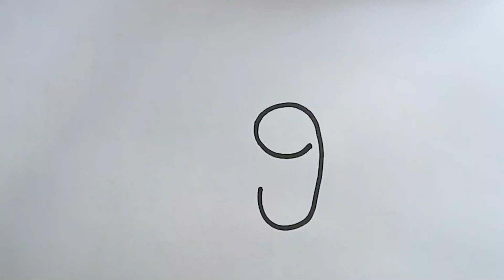How to draw a rabbit from number 9./easy drawing /M P Drawing tutorial/ paintings/drawings for music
Hello everyone. This video is how to draw a rabbit from number 9. / easy drawing / 5 minutes crafts and arts/ paintings/ drawings for music, songs / quick draw/ step by step drawing. Your enjoy start with 5 minutes crafts and arts, easy drawing, number drawing, arts and painting! Get ready for surprising drawing with 5 minutes art and craft, drawing and painting. We have created a surprising video for you using drawing and painting. It is a quick draw and easy drawing. Painting with the most popular drawing. It is an enjoyable and cute drawing that you can understand that it is a simple drawing. We made a drawing in this video. It is very anime drawing. And you can enjoy this beautiful 5 minute art and craft drawing and you can have more fun. You can have great pleasure through our 5 minute crafts videos.
SD Media & M P Drawing
We are drawing arts like John harris youtube channel, Drawing 3D youtube channel, Arya Drawing Art youtube channel, doodled youtube channel, Chill How to Draw youtube channel and HN Drawing Academy youtube channel.
Enjoy watching step by step drawing and jump on to drawing with SD Media & M P Drawing! We are sure that you will love this drawing. We have made amazing contents using easy drawings, paintings, drawings by numbers and arts. A splendid painting with amazing step by step drawings. We will continue to make paintings and drawings. You can watch, enjoy and practice by watching these drawings. Our aim is to entertain you and make you an artist.